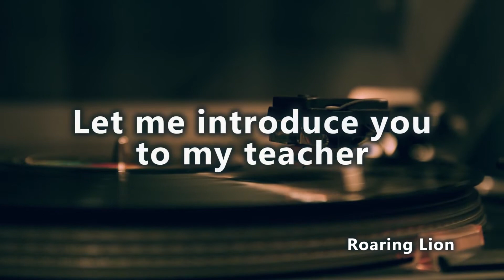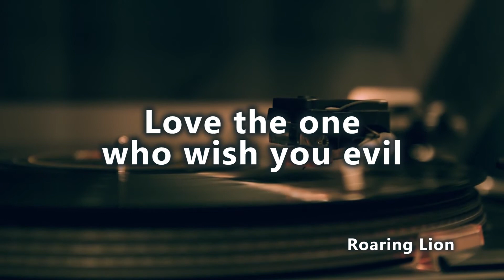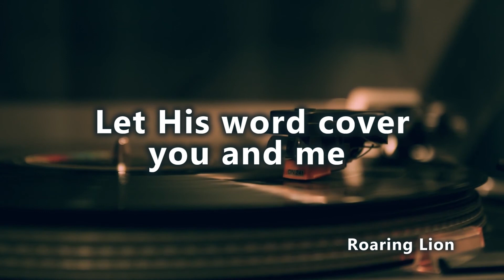Cover the Sea - Joshua Aaron (Cover by Nathaniel) | Roaring Lion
Put your hand in mine together
We will walk in harmony
Let me introduce to my teacher
The Rabbi from Galilee

Let His word cover you and me
like the waters cover the sea
Let His Love cover you and me

Love the one who wish you evil
Forgive them in the Name of the Lord
Live in Shalom with all people
For His Love is an open door